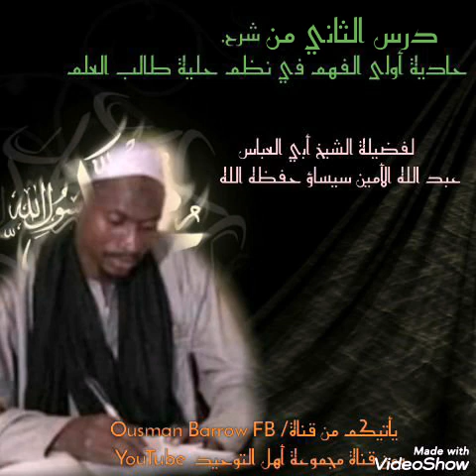شيخ عبدالله الأمين سيساؤ حفظه الله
شرح حادية أولى الفهم في نظم حلية طالب العلم
لفضيلة الشيخ أبي العباس عبدالله محمد الأمين سيساؤ حفظه الله 👉 🍏 🍎 👈
By sheikh abu Abaas Abdallah Sissawo may Allaha preserve him 🕌 👆

 Lesson 2⃣ الدرس الثاني